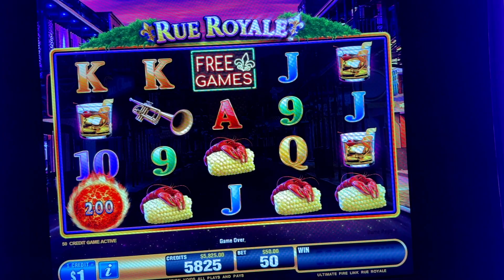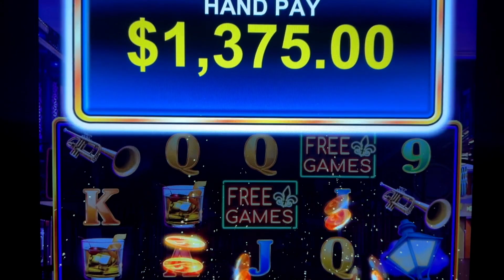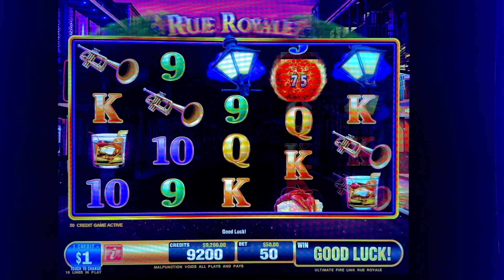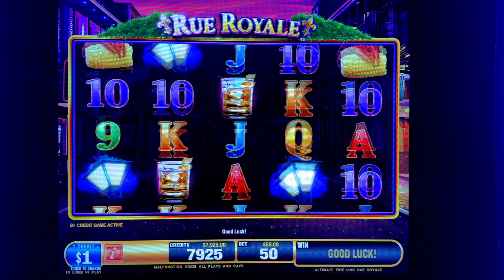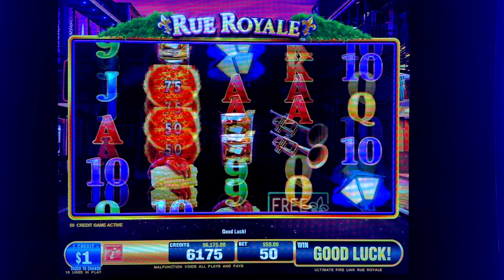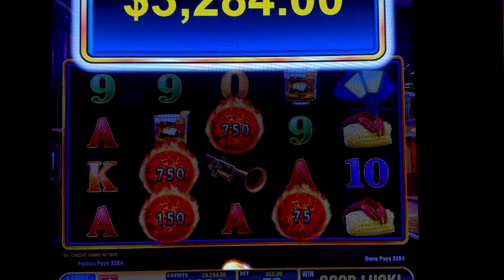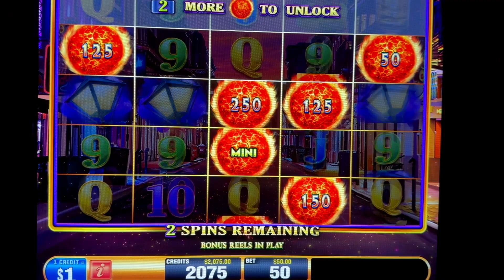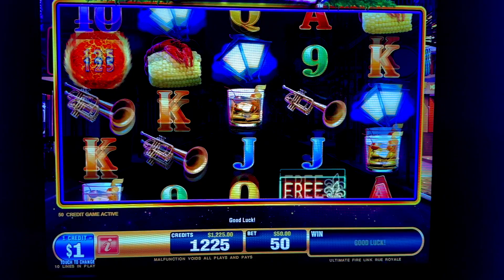I RISKED $10,000 ON FIRELINK - LET'S SEE WHAT I WON